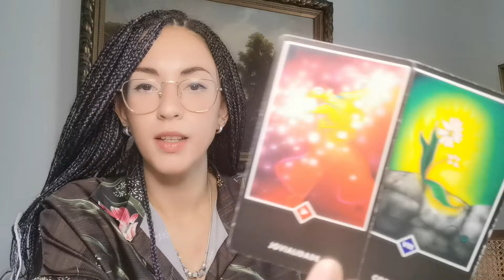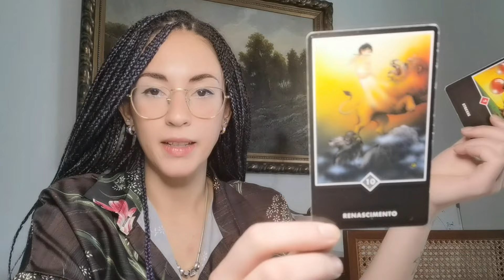PEIXES - Julho - Está na hora de deixar um pouco a Razão de lado, e olhar para o Coração!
Meu livro

Gratidão 🙏✨